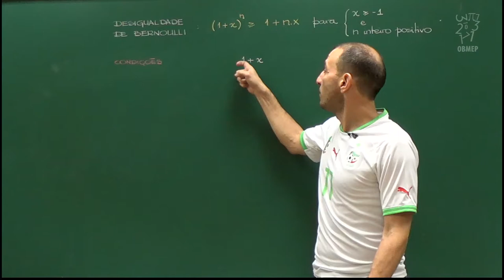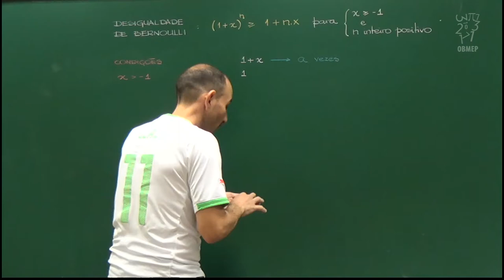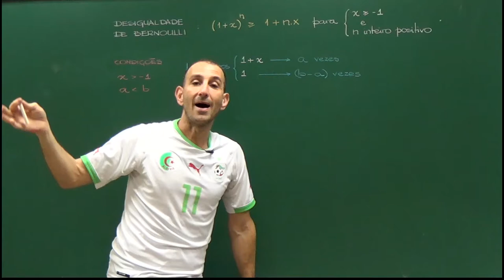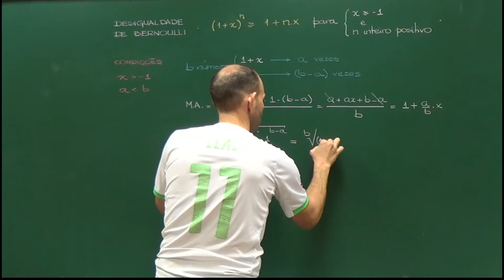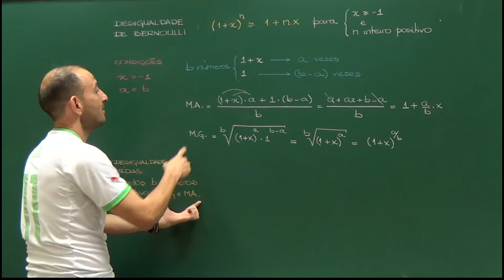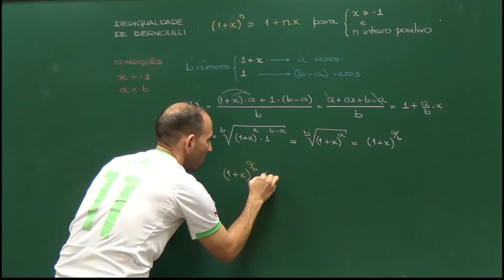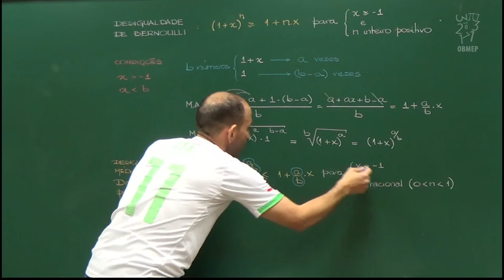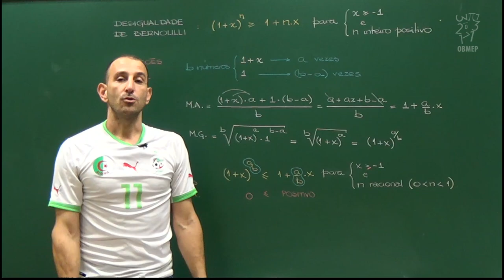Desigualdades – Aula 13 – Desigualdade de Bernoulli: uma versão para números racionais entre 0 e 1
Usando a desigualdade MA-MG, mostramos uma versão da desigualdade de Bernoulli que vale para n número racional entre 0 e 1.